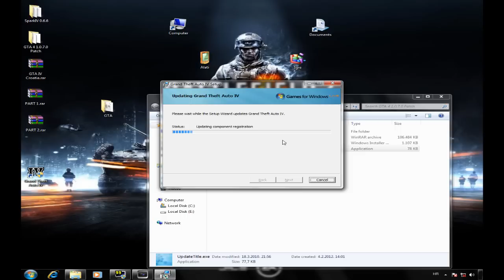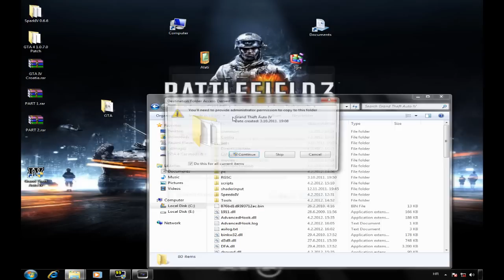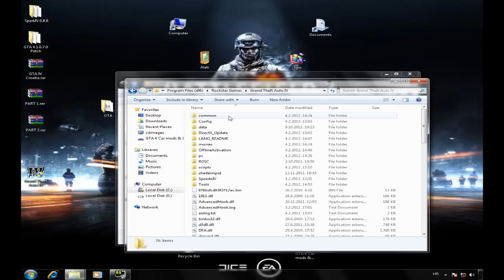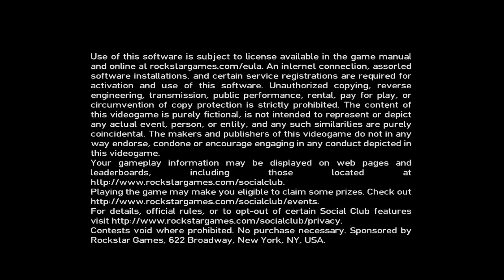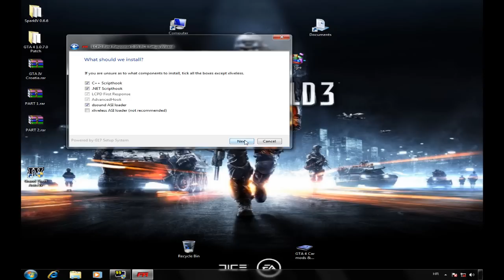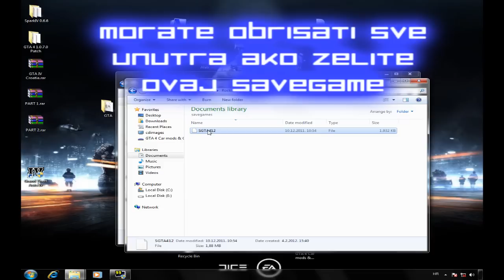GTA 4 CROATIA BETA v0.1 ↓DOWNLOAD LINK↓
***PROCITAJTE DESCRIPTION***
↓PRIJE SVEGA, DOWNLOADIRAJTE SVE STO TREBA↓
Kada otvorite linkove, možda će pisati da morate pričekati 600 sekundi (10min) ako je netko prije toga downloadirao.

- Ako imate originalni GTA 4, instalirajte samo patch 1.0.7.0, bez crack-a

GTA 4 MORA RADITI PRIJE NEGO ŠTO STAVLJATE OVAJ MOD I POZORNO PRATITE I RADITE TOCNO STO JA RADIM NA VIDEU.

Mod sadrži: Hrvatsku policiju, vatrogasce, hitnu pomoć, nekoliko automobila, mod za policajca, poboljšana grafika, First Person Shooter, ESL mod, Trainer itd...

sto dolazi u BETI v0.2 - više automobila, više modova(INA, Hrv.policijska stanica, hrv. policajci, hitna pomoć i vatrogasci (Hrvatski) i još mnogo toga :)